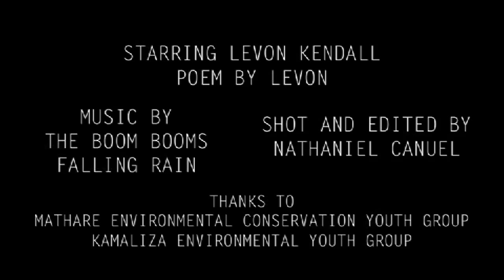LIVING THE DREAM - ON THE MOVE - LEVON KENDALL - PART I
Levon Kendall visits Kenya to volunteer with Up With Hope and gets a chance to visit lions and other beasts in the world famous Masai Mara.